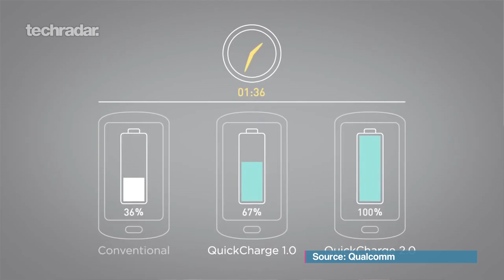TechRadar Talks - The Smartwatch Battery Issue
With most smartwatches only lasting a day or two in battery life we ask if we can ever expect them to get better, or if we just have to get used to it.